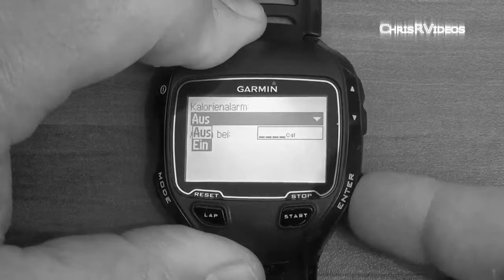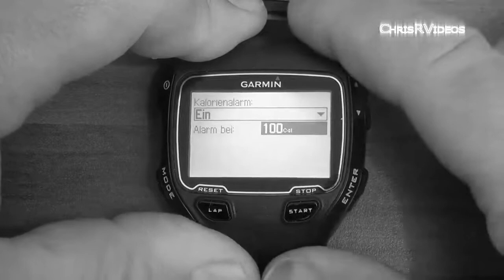Garmin FR (Forerunner) 910XT: Kalorienalarm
In diesem Tutorial zeige ich Euch wie Ihr beim Garmin Forerunner 910XT einen Kalorienalarm einstellen könnt. Hier werden ihr dann vom Garmin FR 910XT informiert wenn ihr die eingegebene Kalorienanzahl durch Euer Training verbrannt habt.